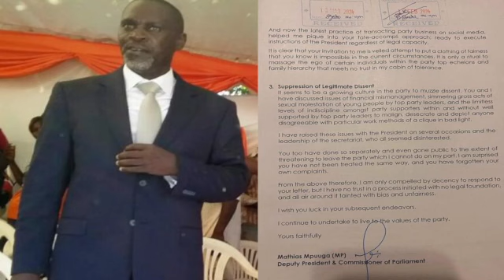BIZUUSE! AB'EMASAKA BALEESE BWINO KU ABED BWANIKA! YANDIBA NGA MUSIYAZI, TETULABANGA KU MUKAZIWE!